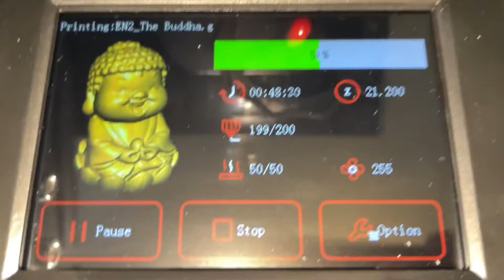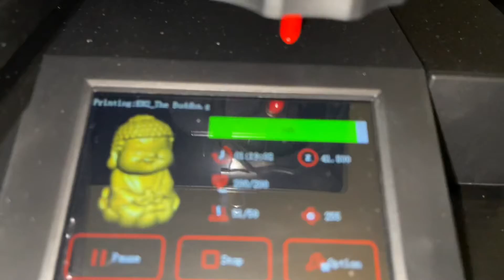My 3D printer arrived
First print on my new 3D printer